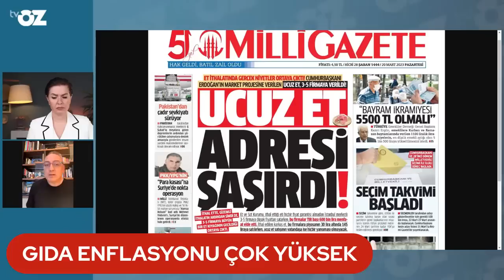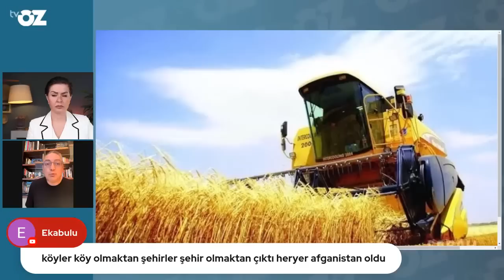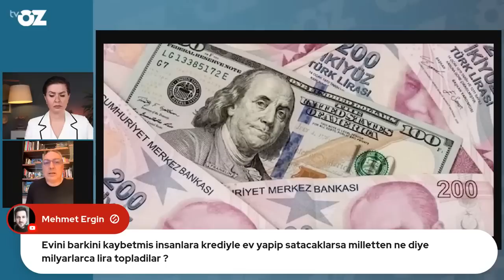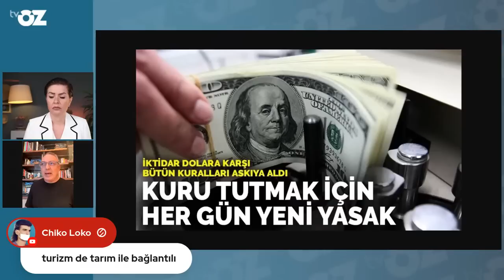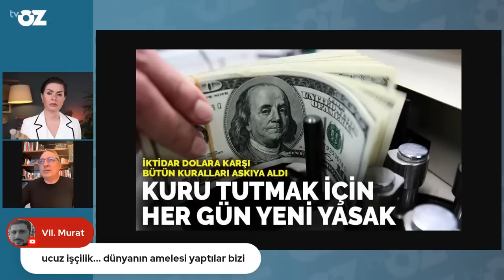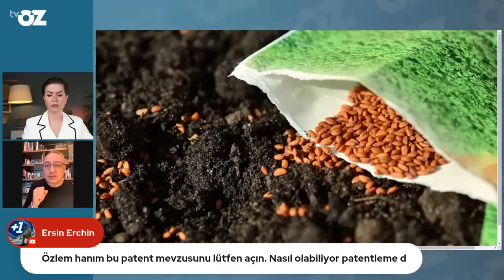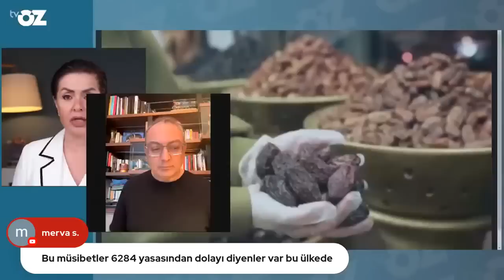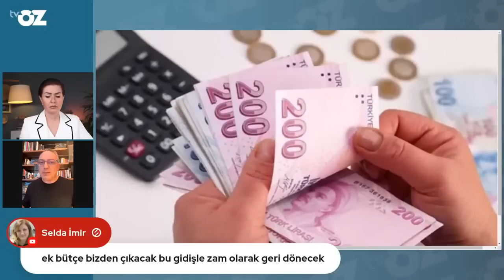BASKILI DOLAR BİR GÜN PATLAR | CEM SEYMEN ANLATIYOR...